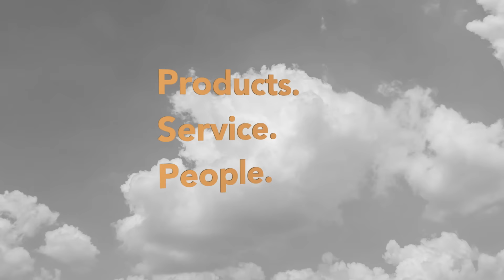Cast & Crew 2015 Corporate video